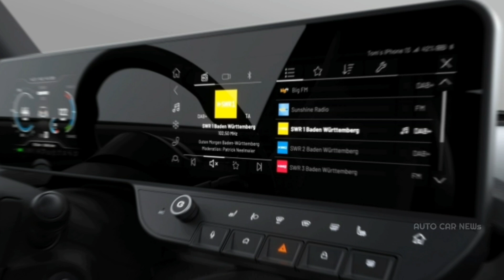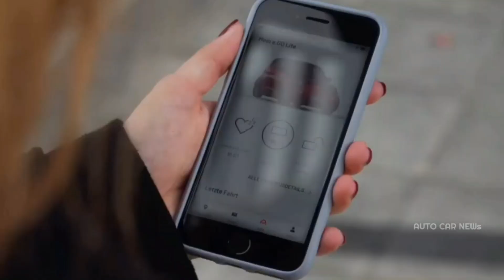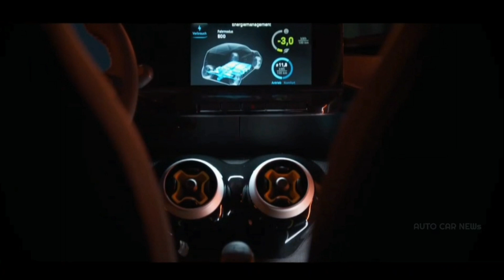e.wave X เปิดราคา พร้อมเปิดจอง !! รถไฟฟ้ารุ่นจิ๋ว จากเยอรมนี วิ่งไกล 240 กม.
e.wave X รถไฟฟ้า รุ่นจิ๋ว จากเยอรมนี

ด้านขุมพลัง เครื่องยนต์ ของ e.wave X
จะติดตั้งมอเตอร์ไฟฟ้า ให้กำลังสูงสุด 80 kW หรือ ประมาณ 109 แรงม้า พร้อมแบตเตอรี่ ที่สามารถขับ ได้ไกลกว่า 240 กิโลเมตร ต่อการชาร์จเต็ม 1 ครั้ง ตามมาตรฐาน WLTP ของยุโรปรองรับการชาร์จ ด้วยกำลังไฟสูงสุด 11 กิโลวัตต์ แต่เป็นที่ น่าเสียดายว่าทาง Next.e.GO ยังไม่เปิดเผยตัวเลข ด้านสมรรถนะ และขนาดแบตเตอรี่ ออกมา